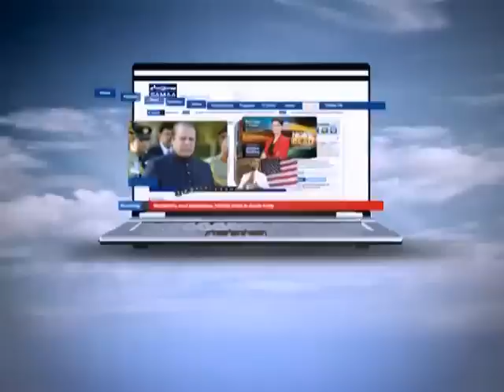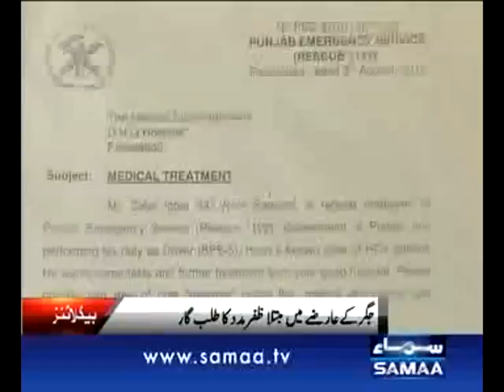NEWS HEADLINE 08:00 AM. 08-08-2012 SAMAA TV